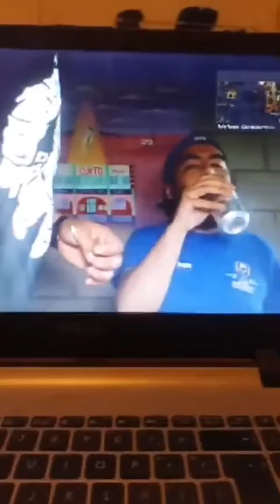NU CALI (IG: @nucaliestelar) LIVE STREAMING - Ya conoces Nu Cali?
NU CALI (@nucaliestelar)
LIVE

Otra gran charla cervecera con la bandita cool de Nu Cali (Armando & Jose), repito, una de las Cervecerías que más ruido están haciendo en la actualidad y el medio cervecero por sus ricas cheves y una gran imagen, de todo esto platicamos y nos dejaron muy buenos temas en la charla que se tuvo en el en vivo. Si no lo pudieron ver en vivo, ojalá se lo echen, estuvo buenazo... Y eso no para, el 18 de Abril tendremos el ganador de un 4 pack de ellos y sin costo de envío a nivel nacional.

Sigue estos super sencillos pasos para ganar el Gɪᴠᴇᴀᴡᴀʏ aquí ⬇️:

¹) Like en el post y Follow las 2 cuentas: @nucaliestelar  & @cervezabarrilmx

²) Solo comenta tu cheve favorita de NU CALI o la que quieras probar y con eso participaras.
O taggea a una persona!
Odisea - Baja Pale Ale - Dystopia - Mictlán Mazapán Stout - High Times - Chamán - Extra Coffee Lager

Ayudanos compartiendo este post en tus historias y si gustas taggeanos igual a @nucaliestelar & @cervezabarrilmx 🤟🏼🍻🎁

ABIERTO A TODA LA REPÚBLICA SIN COSTO DE ENVIO NI NADA!! APROVECHA Y PARTICIPA!

Gracias por la gran charla y las cheves de giveaway, espero pronto visitarlos y echar cheves por allá, de mientas a participar bandita cheves!!

Prost ✌🏼🍻😉🍺🎁 @rafelpulido